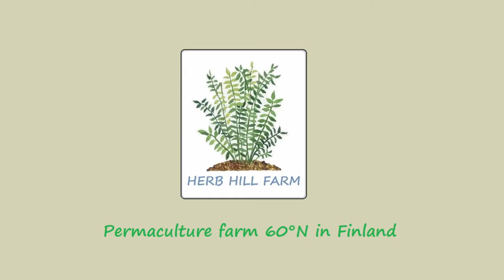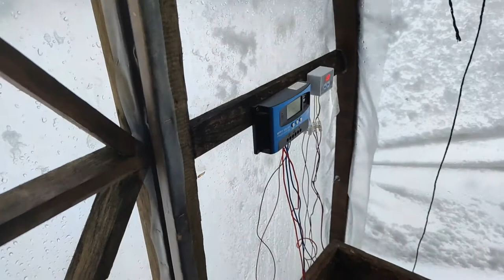Anong Magagawa Sa Panahon Ng Winter At Greenhouse Check Up (English Sub)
Gawain Panahon Ng Winter At Green House Check

Lifestyle
Organic Farming
Simple life
Permaculture